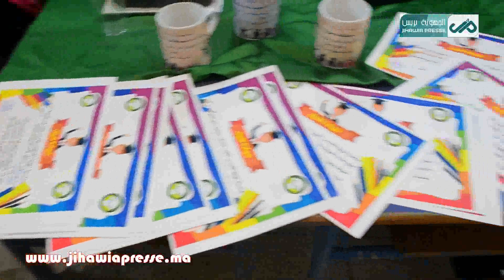جمعية رتاج الخير تحتفل بالتلاميذ المتفوقين خلال الدورة الأولى من السنة الدراسية.